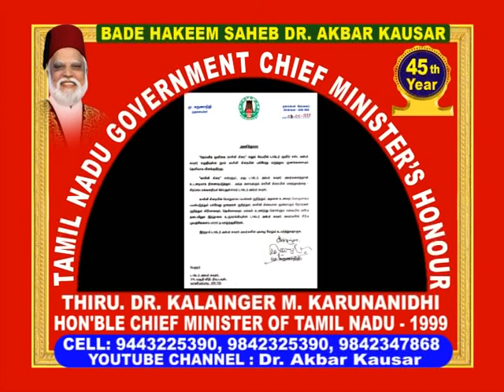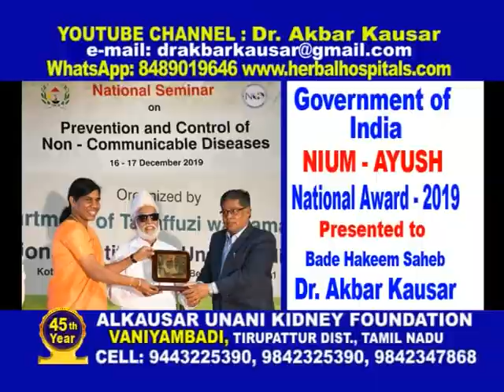Prophet's Medicine - 143 MEHANDI | Ashshifa - 500 for Kidney Failure | Dr. Akbar Kausar